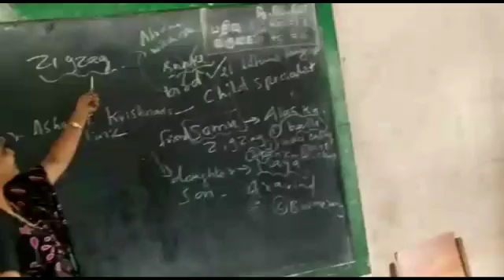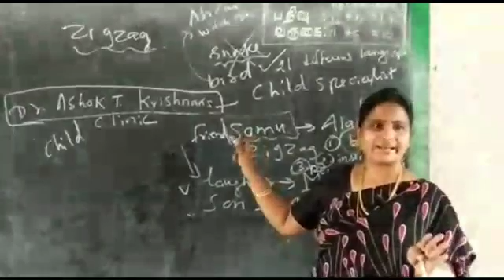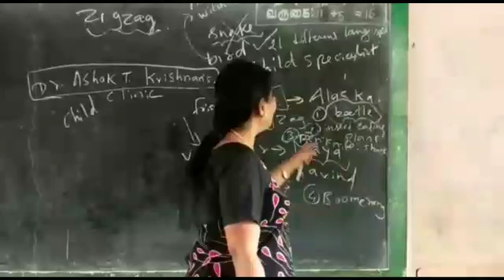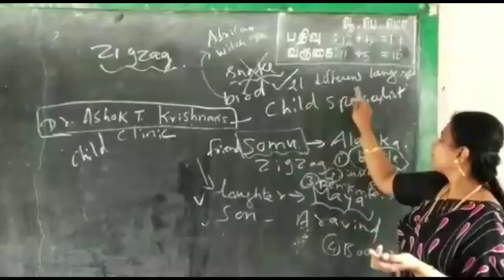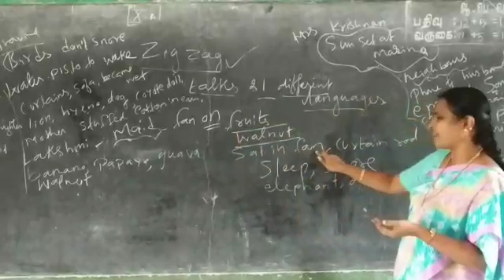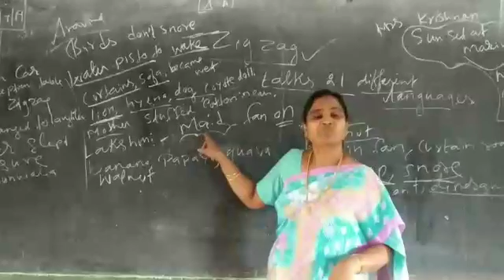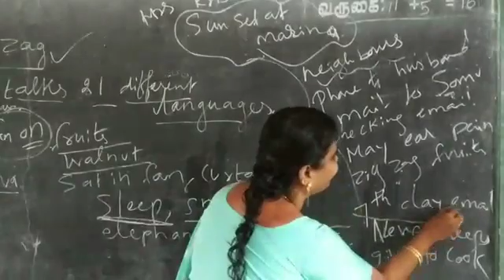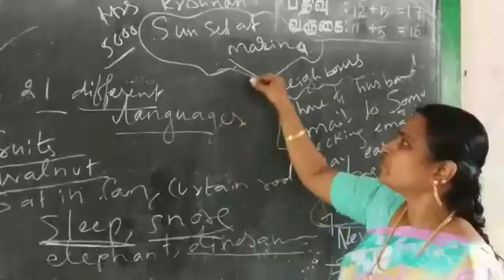Zig zag, explanation with mind map, class x, unit 2, prose